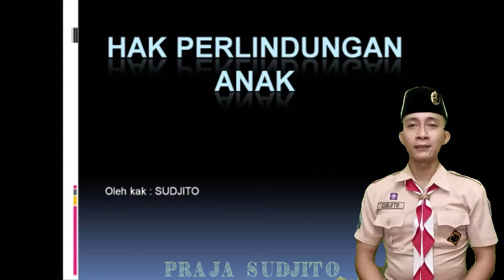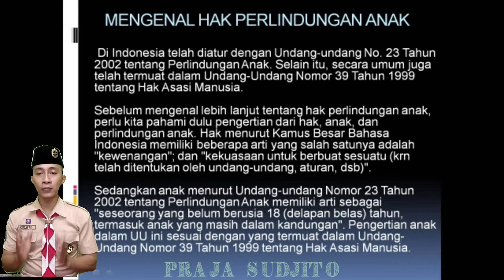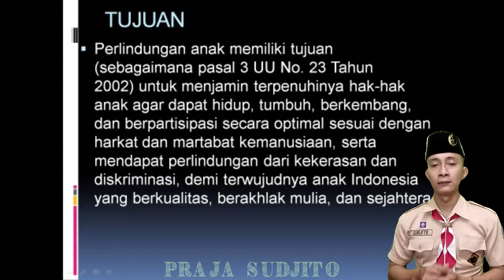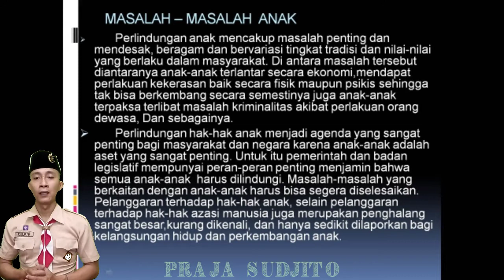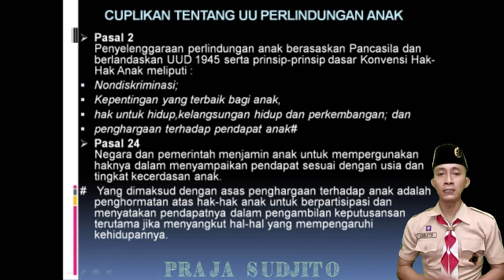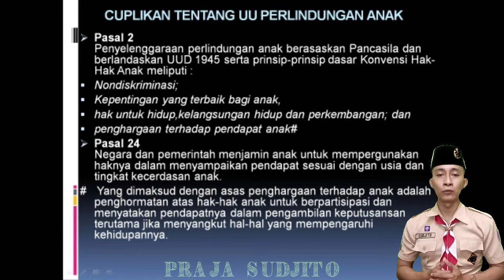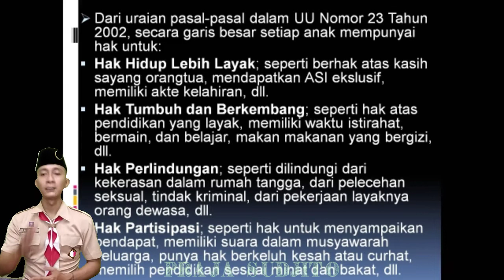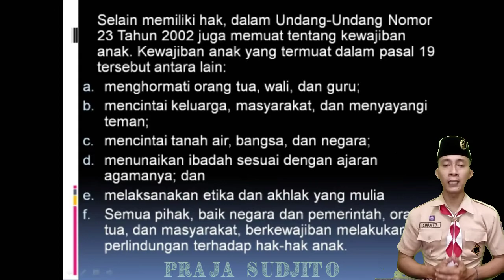materi pramuka hak perlindungan anak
perlindungan anak merupakan kewajiban bagi kita semua khususnya orang dewasa karena setiap anak mempunyai hak yg sdh di atur dlm UU pemerintahan. dan materi ini berkaitan dengan sku poin ke 8.